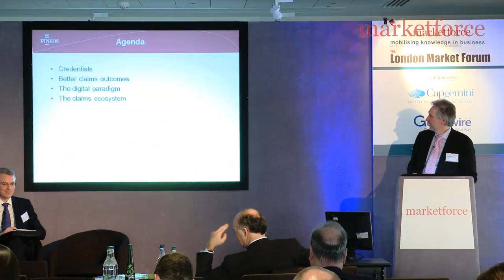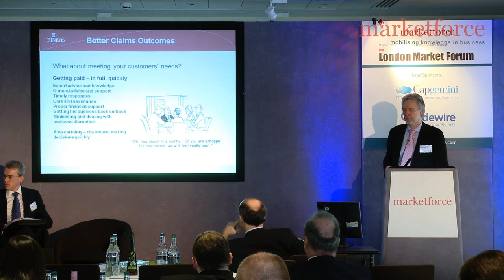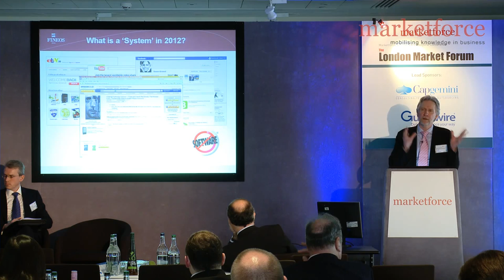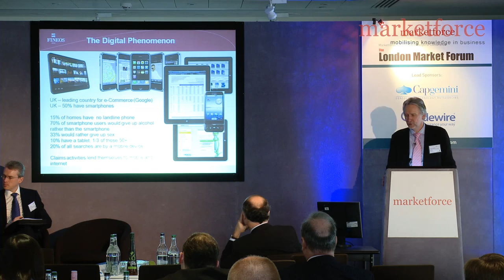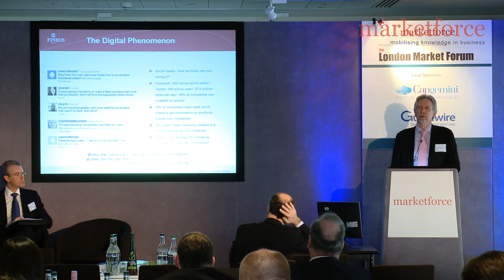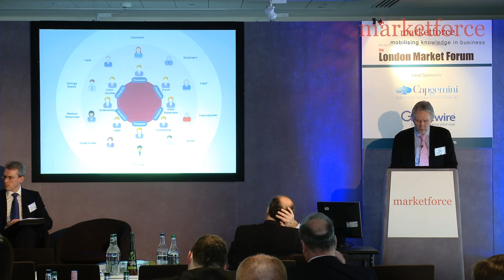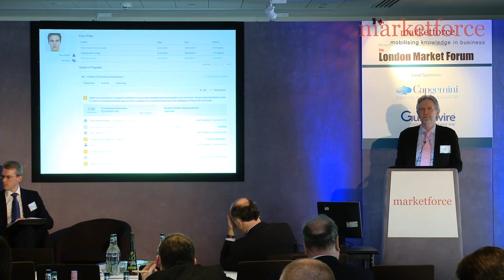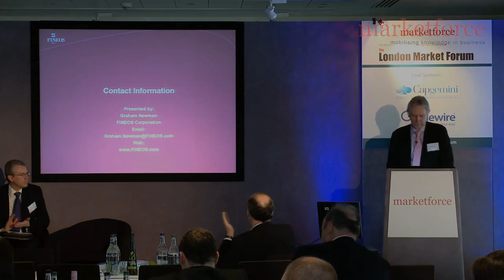Transforming insurance claims | FINEOS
Graham Newman, the European Product Marketing Manager at FINEOS, spoke at Marketforce's London Market Forum on the topic 'Claims transformation: positioning for the future'.